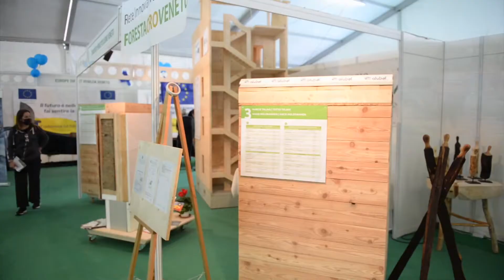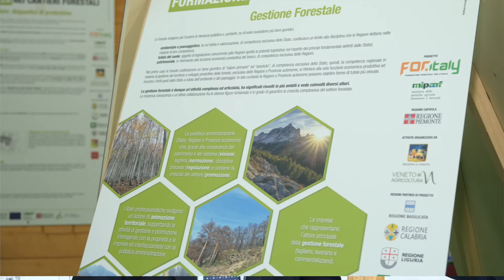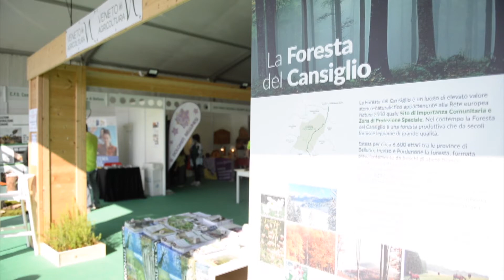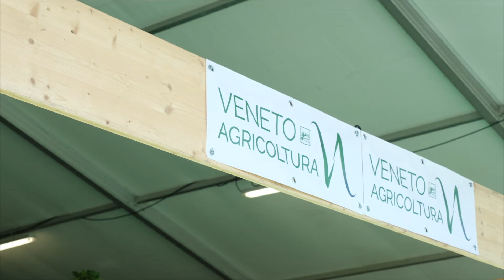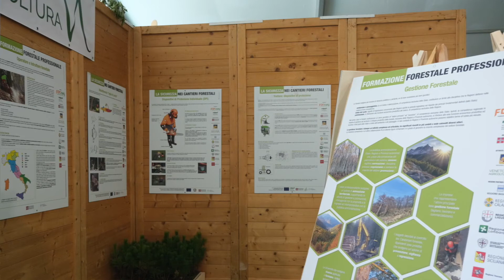2. Fiere e Festival delle Foreste 2021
Fiere e Festival delle Foreste 2021
Intervistati:
Gian Angelo Bellati (Presidente Longarone Fiere), Gianpaolo Bottacin (Assessore all'ambiente e alla protezione civile), Cristiano Corazzari (Assessore a Cultura - Territorio e Sicurezza), Nicola Dell'Acqua (Direttore Veneto Agricoltura), Roberto Padrin (Sindaco Longarone), Giustino Mezzalira (Direttore ricerca Veneto Agricoltura)